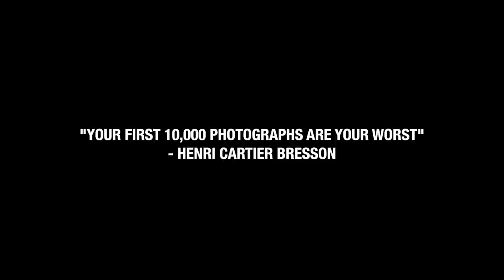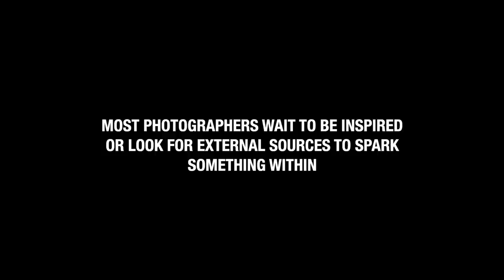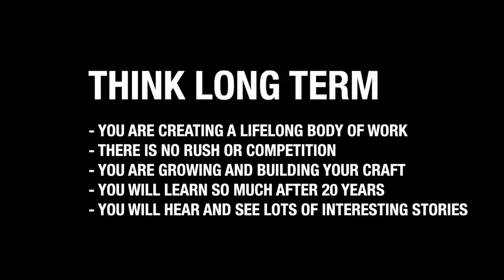Why Most People Fail at Street Photography.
Why most people fail at street photography, it's not the Leica's, lenses or gear but rather something deeper that every photographer is guilty of doing in the past. In this episode I give you my lesson on how to succeed in your photography ventures!

RANGEFINDER ACCESSORIES:
Lens Hood 1
Lens Hood 2
Rope Strap
Soft Shutter release

ACCESSORIES:
Kodak film holder
Tiffen ND filter set
Peak Design Strap
Go Pro Hot shoe mount
Go pro hero 10
28mm Viewfinder

MY FILM RECOMMENDATIONS!:
Portra 400

MY FILM RECOMMENDATIONS!:
Portra 400
Portra 400 (pro-pack)
Kodak Gold 200
Kodak Gold 200 (3-pack)
Fuji Superia 400
Lomography 800
Ilford HP5

Fuji Xpro 3

Camera Bag (small)
Camera Bag (Large)

Sigma 35mm 1.4 DG DN Art

Ricoh GRII
Ricoh GRIII

DEALS:
Rope Camera Strap
Rope Strap (cheaper)
Bulk Loader (the one I use)
100ft Ilford HP5
Voigtlander Light Meter
ND Filter/step down rings (The one I use)

My favorite Film Stocks:
KODAK COLOR PLUS
PORTRA 160
KODAK GOLD 200
PORTRA 400
LOMO 400
FUJI SUPERIA 400
ILFORD HP5
CINESTILL 800T
TMAX P3200
DELTA 3200

Landscape Essentials:
Shutter Release Cable
My favorite Landscape Film